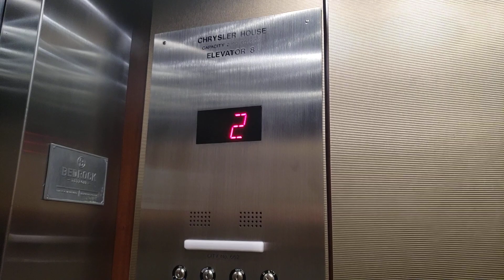Otis Traction Service Elevator @ Chrysler House, Detroit, MI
This is one of the elevators in the Chrysler House (formerly the Dime Building), a historic office building in the Financial District of downtown Detroit. This lift is pretty strange, as the only full-fledged Otis mod among a bunch of generic lifts. It's next to the low-rise bank, and serves the low rise floors and the uppermost floor, though everything above 2 requires an access card.

Floors served: 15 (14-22 bypassed, B, 3-11 & 23 locked)
Manufacturer: ?
Type: Traction
Fixtures (original): ?
Year installed: ?
Modernized by: Otis
Fixtures (modernized): Series M2
Year modernized: ?
City of Detroit serial number: Not displayed

Location: Chrysler House, 645 Griswold Street, Detroit, Wayne County, Michigan, United States.